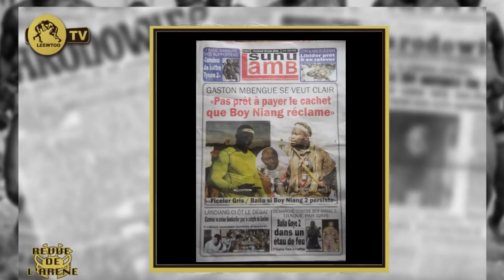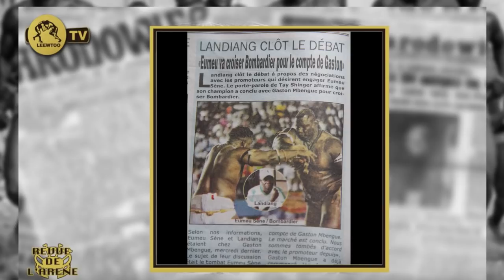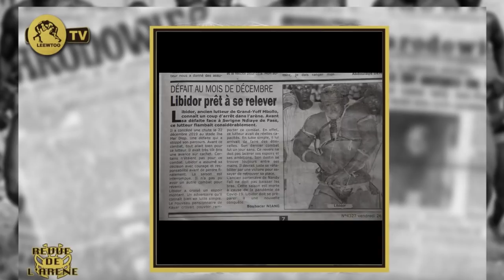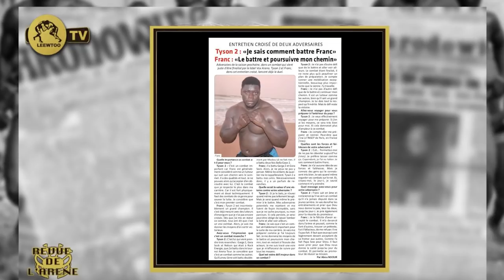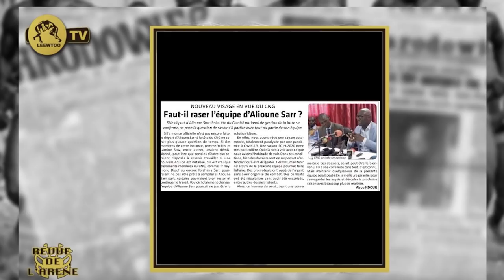REVUE DE L' ARÉNE: Gaston Mbengue pas prêt pour boy Niang.